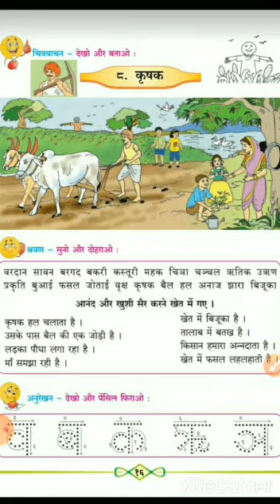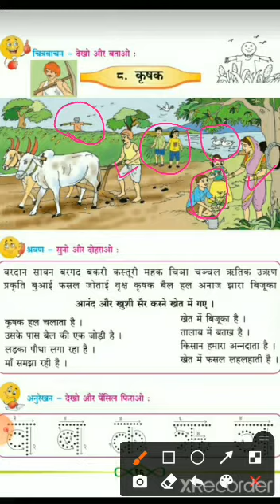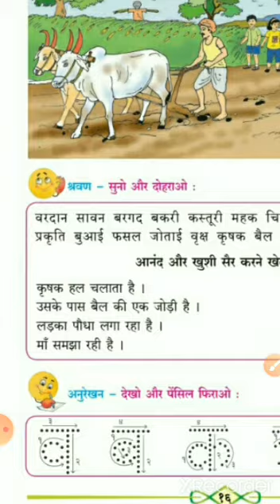27/08/2020 Hindi chptr 8